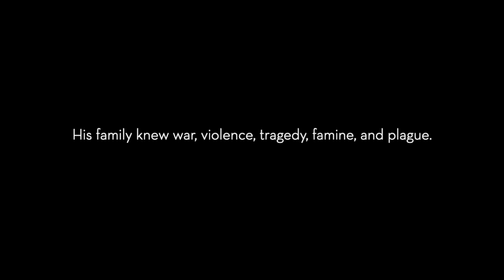‘Back to Bach’ - Master of Melody with Yu-Wei Hu and Johan Löfving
‘Back to Bach’ reveals how the Oxford Bach Soloists have returned to the works of J. S. Bach during lockdown.

In this second episode, Yu-Wei Hu (flute) and Johan Löfving (theorbo) explore the Master of melody and harmony.

Solo works for unaccompanied flute were extremely rare during the 18th century as it was assumed that flute players could not produce harmony alone, and without harmony all musical sense was lost. However, Bach’s pioneering work of a four-movement dance suite in a minor for solo flute paved the way for Telemann’s Twelve Fantasies as well as flute works by his son, CPE Bach.

JS Bach
1:56 • Andante from Sonata in e minor for flute and bass continuo, BWV 1034
8:00 • Bourée Angloise from Partita in a minor for solo flute, BWV 1013
12:38 • Prelude from Cello Suite No. 1 in G major, BWV 1007 Prelude (arr. for theorbo by Johan Löfving)
17:31 • Allegro from Sonata in e minor for flute and bass continuo, BWV 1034 Allegro